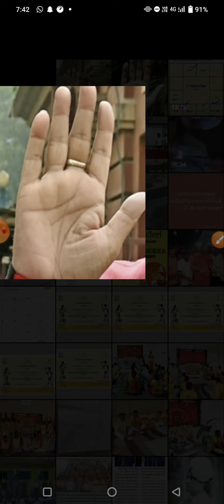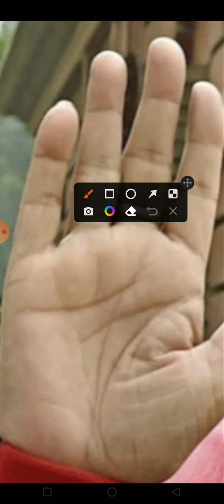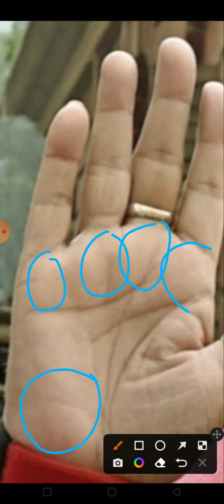ಹಣ,ಕೀರ್ತಿ ಹಾಗೂ ಜೀವನದಲ್ಲಿ ಉತ್ಸಾಹ#palmisty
Hasta in Kannada
Palmistry in Kannada
Hasta samudrika
Palmistry
Hast reke
Kai reke
Palm reading
Palmistry kamnada
Aasta reke
Hasta reke kannada
Hast rekha
Bavishya kannada
Ceiro palmistry
Fish
Yoga
ಗಜಕೇಸರಿ ಯೋಗ

palmisty in Kannada
crorepathi symbols
most religious
fortune opens up
astro kannadiga

palmisty in Kannada
crorepathi symbols
most religious
almistry kannada, palmistry in kannada, palm reading, palmistry, hand astrology in kannada